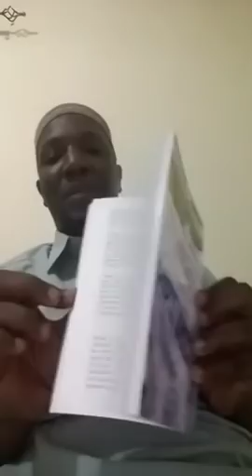Pr Cheikh Oumar Diagne . DAJJAL est la ! suite